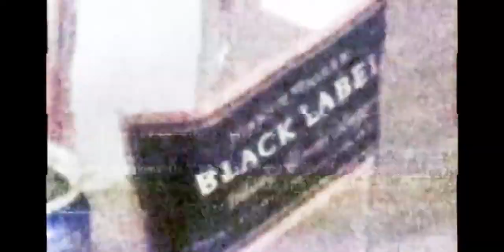Gera Mx - Modo Caribe Feat. TonyLovpez, Jay Romero🌴✨👑